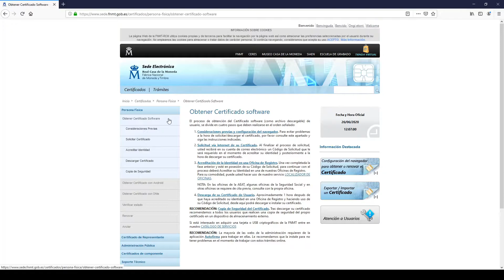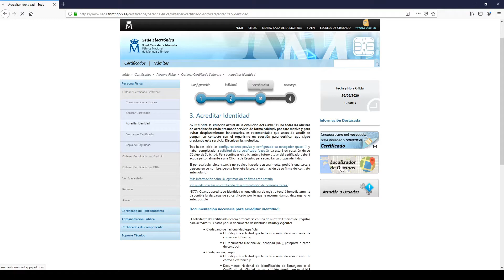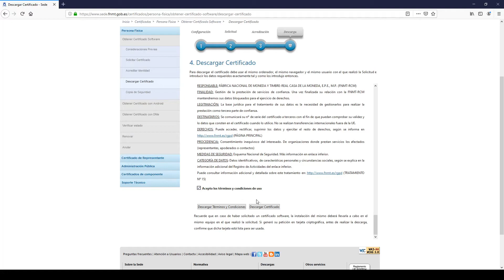Cómo obtener el certificado digital y su almacenamiento en el ordenador.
En este video se explica brevemente la solicitud, acreditación y descarga del certificado digital para uso en la Sede Electrónica del Ayuntamiento y facilitar los trámites electrónicos del Ayuntamiento de Utrera.

Al final del video se explica como hacer una copia de seguridad del certificado digital.

00:00 Intro
00:05 Acceder a la Página FNMT
00:15 Consideraciones Previas para el Certificado
00:44 Solicitar el Certificado
01:29 Acreditar el Certificado
01:47 Descarga del Certificado
02:15 Comprobación del Certificado en los Navegadores